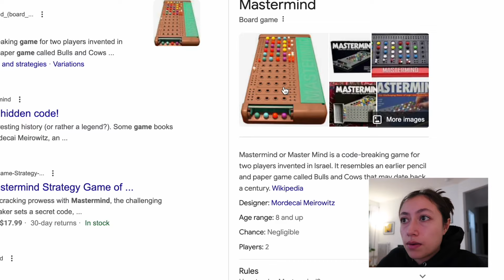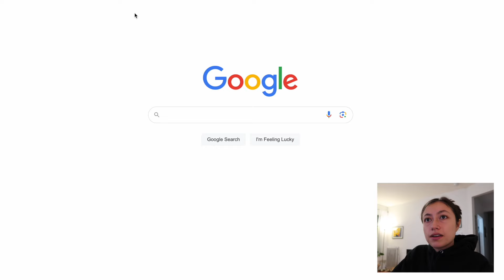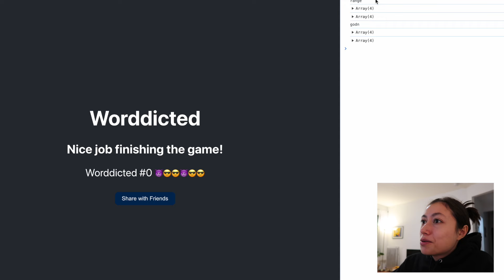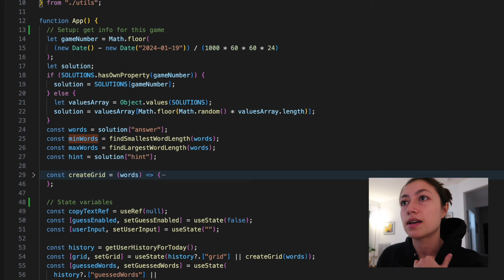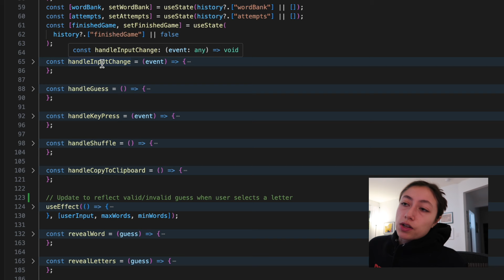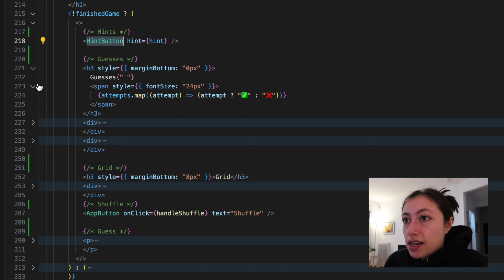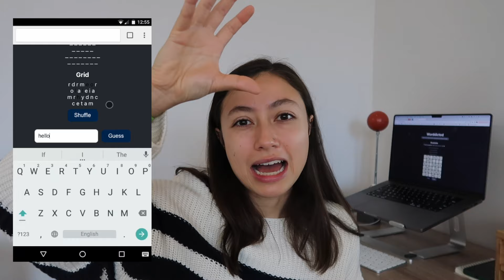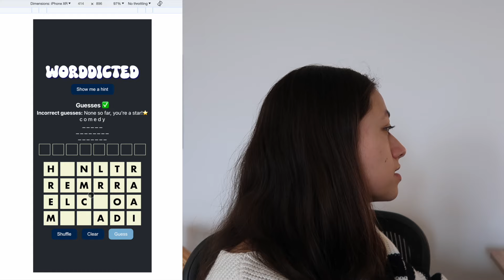Using ChatGPT to Build a Game (ReactJS) | Code With Me Vlog | Day as a Software Engineer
Note: Please help me rename my app by suggesting potential names in the comment section! I apologize in advance if the current app name is insensitive -- it is temporary and whoever ideates the best name will receive a gift card of their choice.

Code With Me Vlog! In this video, I create a game that is my own spin on the NYT games Wordle and Connections. Let's code an online website end-to-end. This project is entirely frontend code, using HTML, CSS, JavaScript, ReactJS, ChatGPT, and Github Pages for hosting.

0:00 intro
0:40 game ideation
2:18 setting up the app
3:07 gameplay
5:04 using chatgpt to write code
6:47 walking through the code
11:33 adding more features
14:46 outro

filming equipment: canon g7x mark ii & final cut pro x

bio: i’m a 25 year old software engineer and student based in brooklyn!